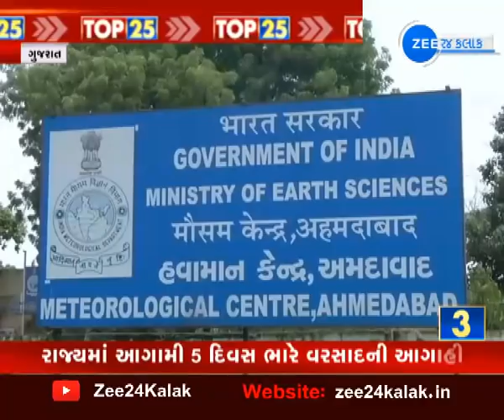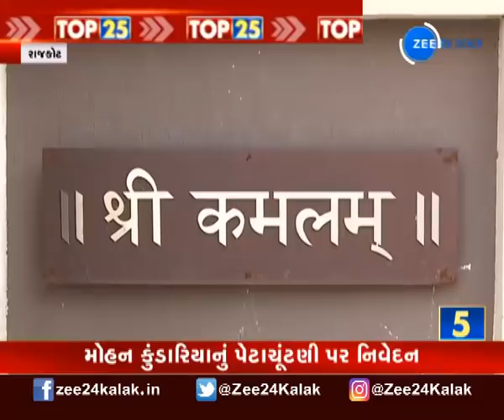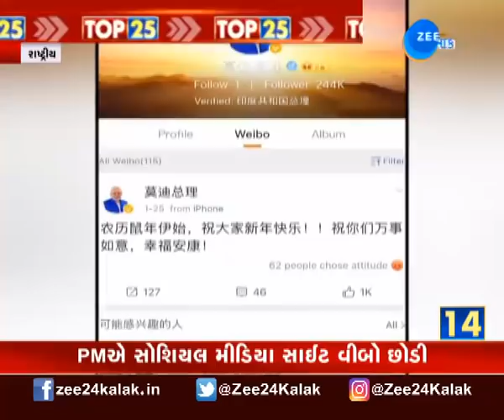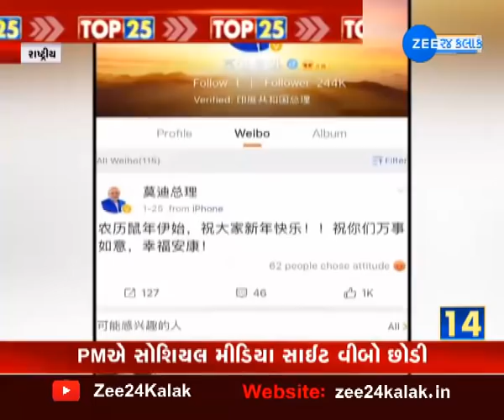ToP 25 | Latest News | Breaking News | Zee 24 Kalak